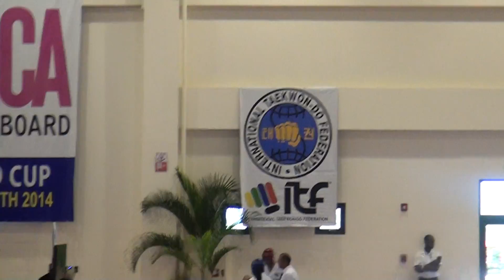Taekwondo ITF - Copa del Mundo Jamaica 2014 (Montego Bay)